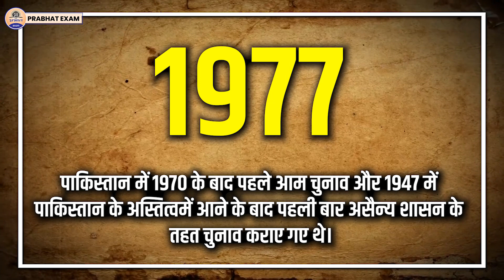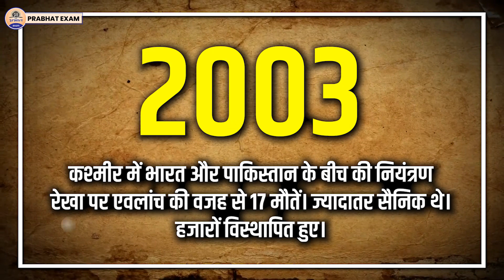महान क्रांतिकारी Govind Ballabh Pant, जो तीन बार बने उत्तर प्रदेश के मुख्यमंत्री || Prabhat Exam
Prabhat Exam. Lets go with the video and find out . महान क्रांतिकारी Govind Ballabh Pant, जो तीन बार बने उत्तर प्रदेश के मुख्यमंत्री || Prabhat Exam

▶ TIMESTAMPS:
0:00 Intro
00:25 Starting
01:10 महान क्रांतिकारी Govind Ballabh Pant,
06:45 जो तीन बार बने उत्तर प्रदेश के मुख्यमंत्री || Prabhat Exam
06:48 Ending

govind ballabh pant,pandit govind ballabh pant,pt.